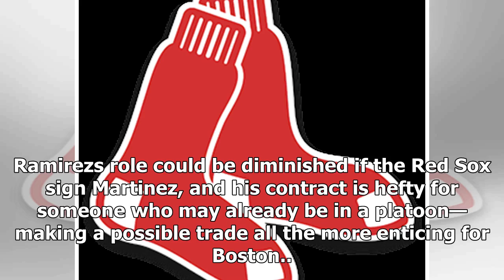Red sox trade rumors: boston can't find suitor for possible hanley ramirez deal